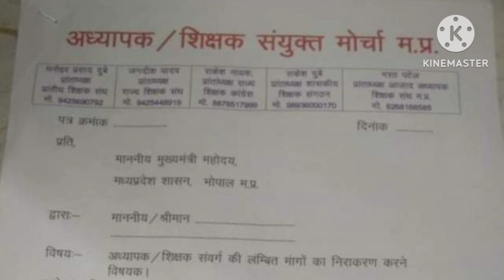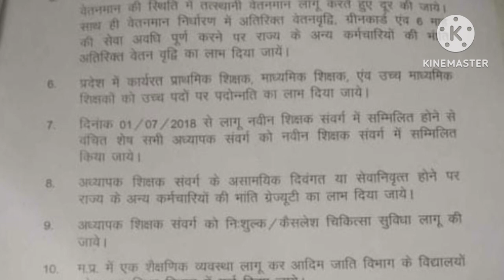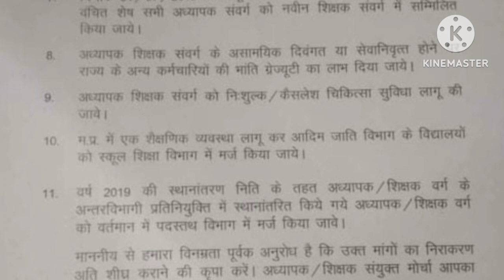Seniority, 12/24 years' promotion/time scale, MP teacher cadre from the date of first appointment